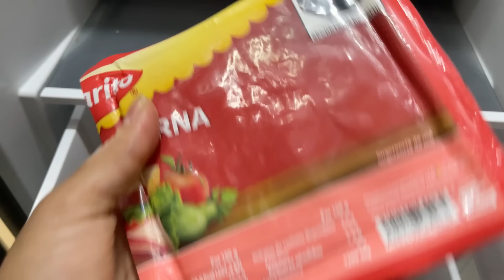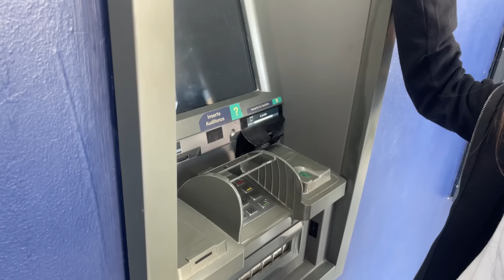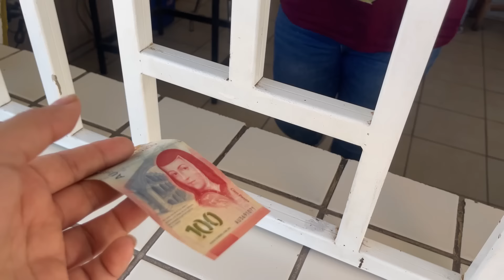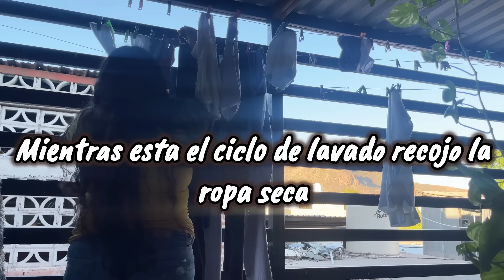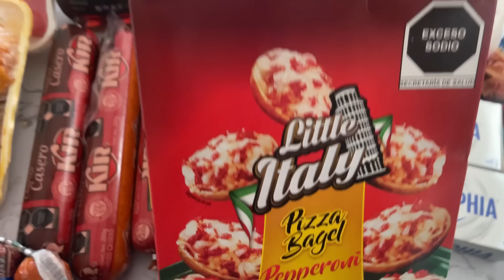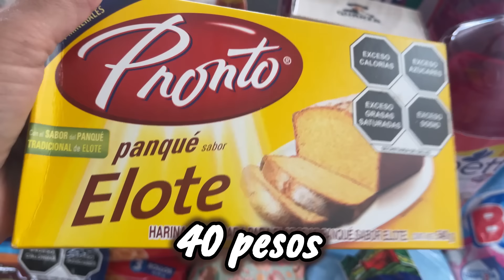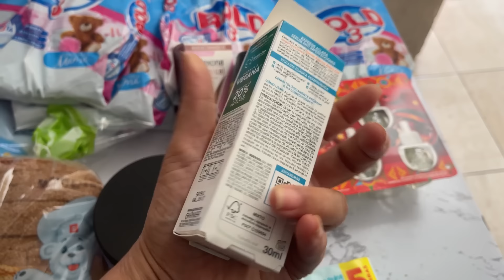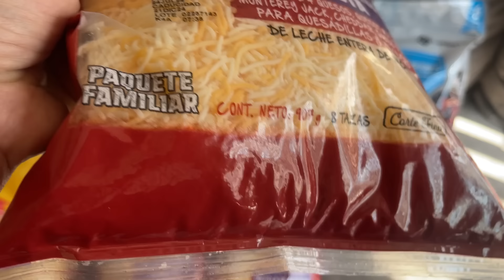6 mil pesos de despensa Quincenal💸ESTO COMPRE✨Elias continua enfermo🦠VIDA REAL